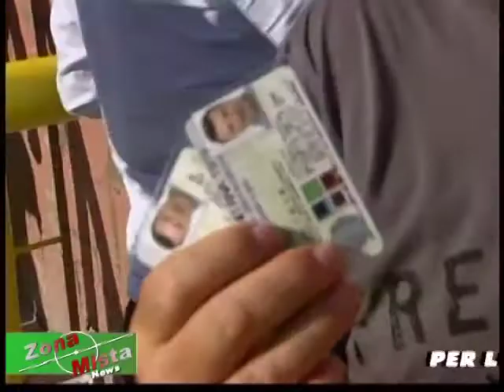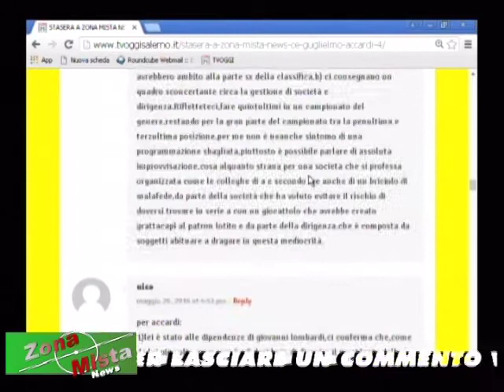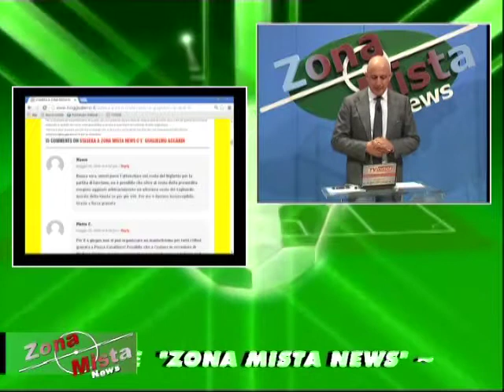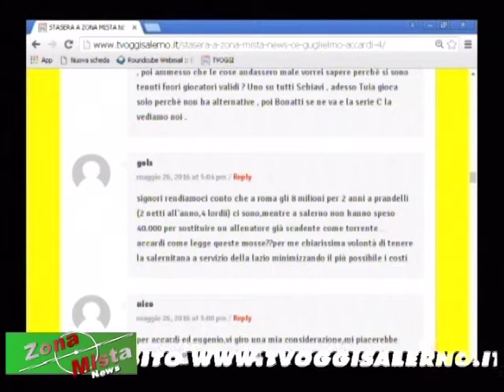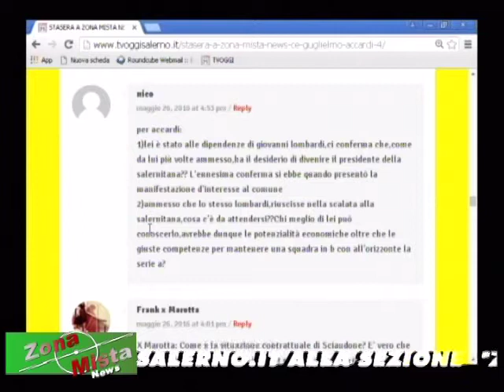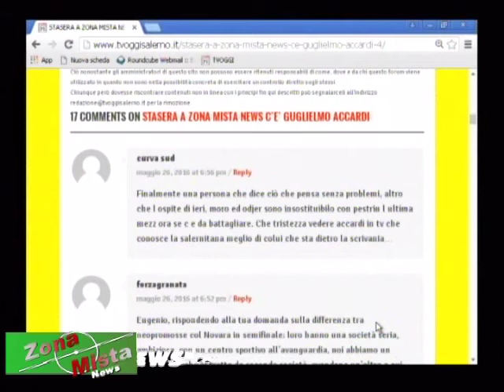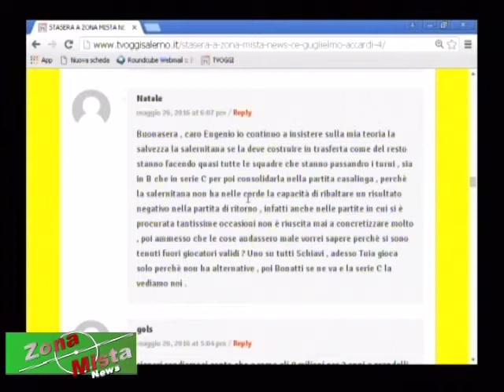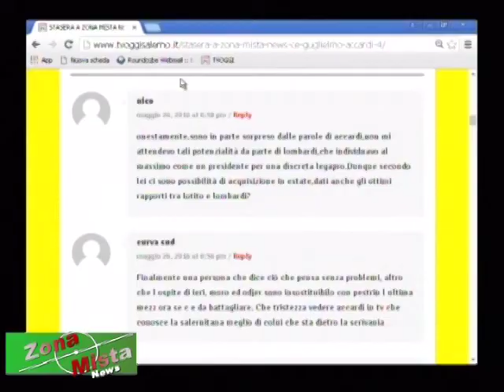ZONA MISTA NEWS DEL 26/05/2016